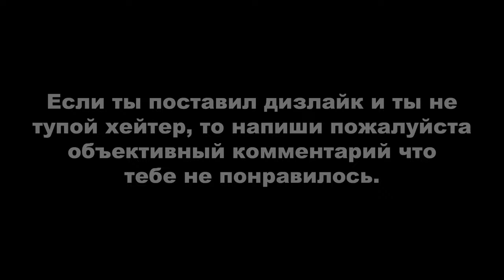Tomb Raider: Underworld ► Южная Мексика (с просмотром всех кат-сцен) + золотой артефакт